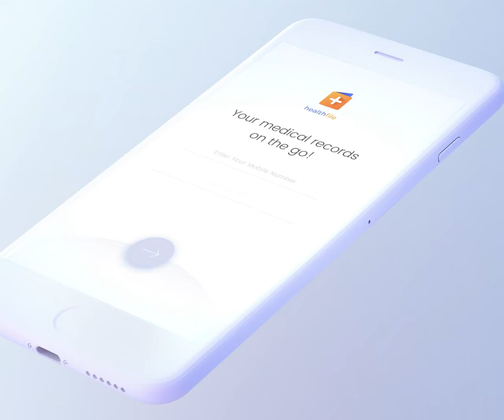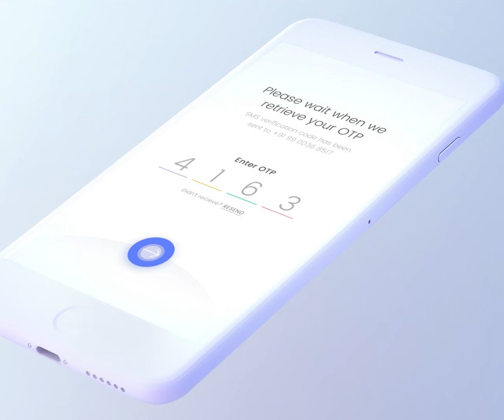Lollypop Across Domains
Snapshot of few of the projects in various industries.